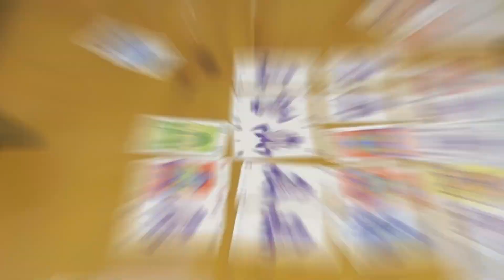【ギノーみそ】【やすまるだし】サワラの西京焼&南蛮漬け【ごわブリクッキング】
四国で1番売れてるお味噌といえば「伊予のみそ」。
麹たっぷり、大豆のほとんど入らない愛媛の麦みそです。
国産原材料にこだわった、懐かしいのに新しい味をぜひ一度ご賞味ください！
初回購入アンケートで 「ごわごわブリリン」 と答えるとお得に購入できます！！

新潟釣行の動画はこちら
【尺アジ爆釣！】新潟・上越釣り旅行編【ごわごわブリリンのGW】

ごわごわブリリンは毎週日曜１９時に新作動画をアップロード予定です！